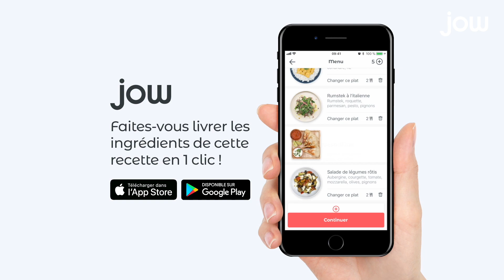Recette de salade campagnarde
Une salade à la bonne franquette, sans chichi, qui saura vous régaler !

Pommes de terres, salade, œuf, bacon, chèvre